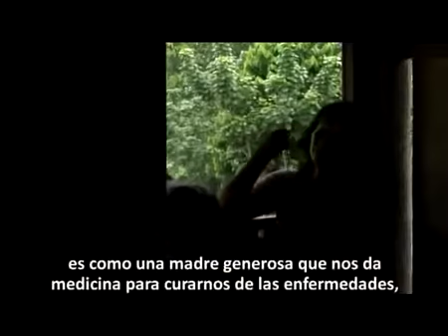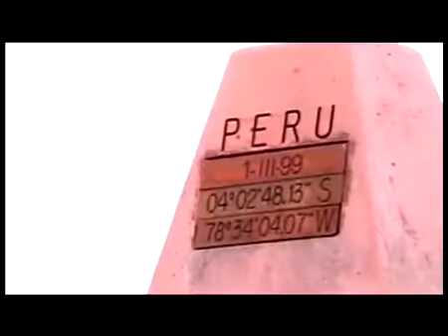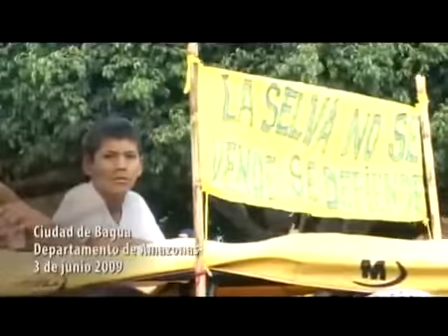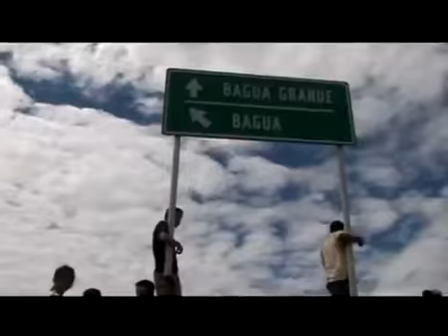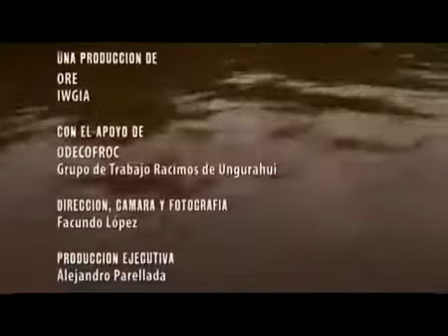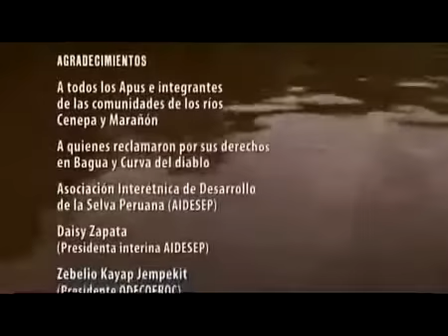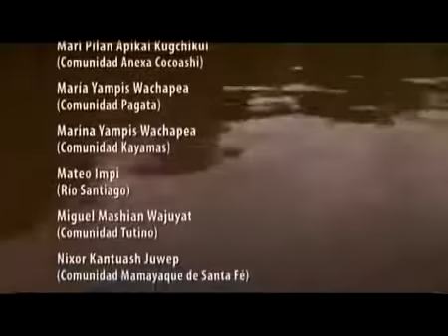La Amazonia en Venta (Documental Completo)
Documental realizado en la Amazonía peruana sobre la lucha del pueblo awajun para conservar su territorio y calidad de vida, principalmente contra la explotación minera indiscriminada que contamina sus ríos y tierras.